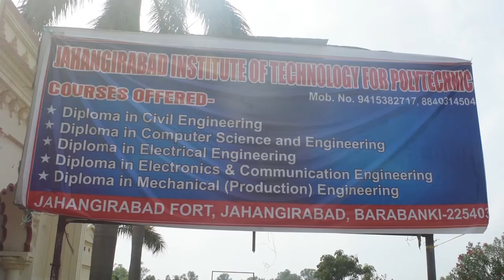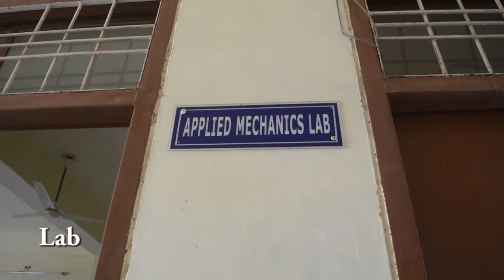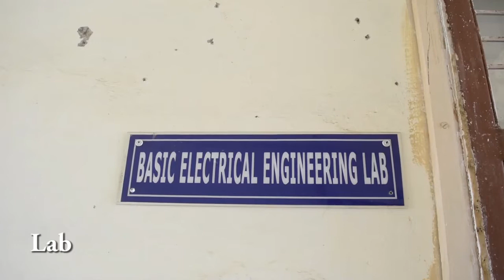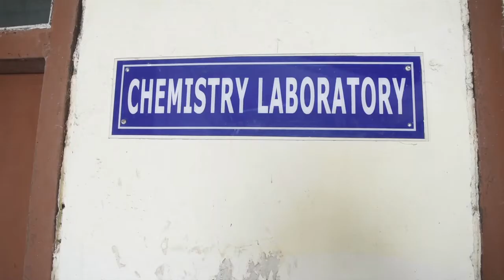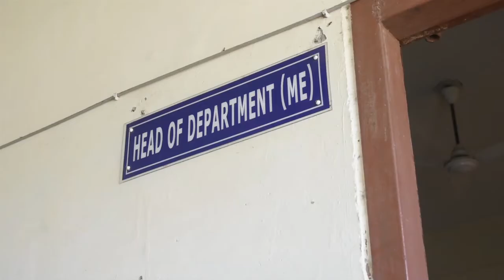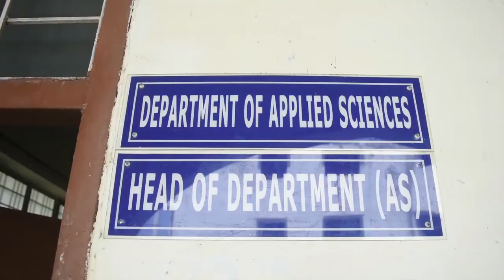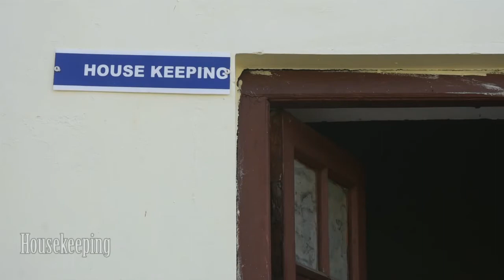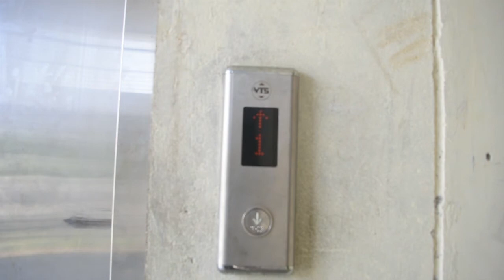Jahangirabad Institute of Technology for Polytechnic